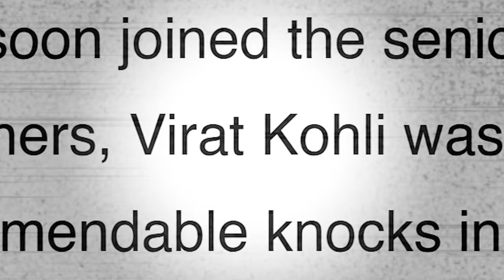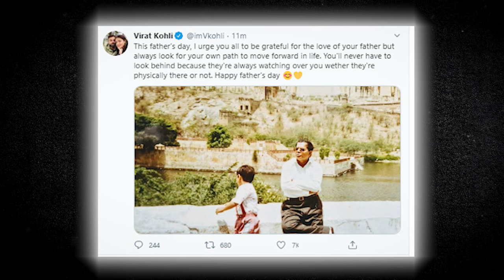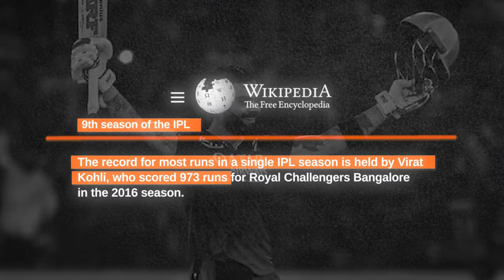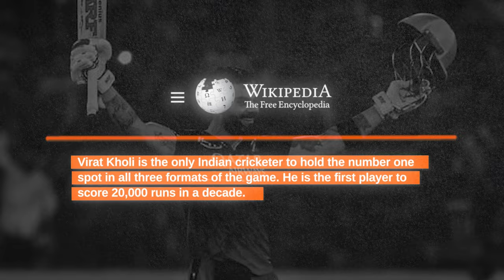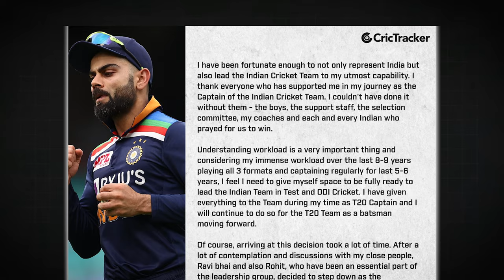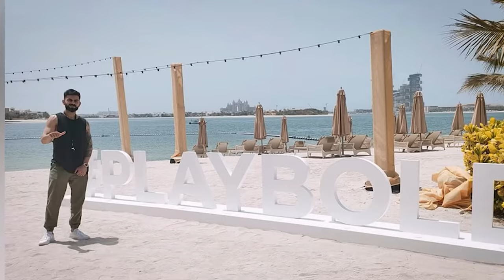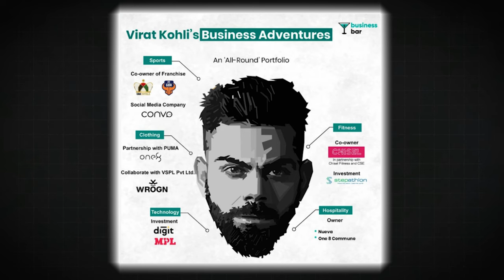How Virat Kohli Became The King Of Cricket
The Disappointing Turn of Virat Kohli's Career by SPORTICA

Virat Kohli is an Indian international cricketer and the former captain of the Indian national cricket team. He currently represents Royal Challengers Bangalore in the IPL and Delhi in domestic cricket. Kohli is widely regarded as one of the greatest batsmen in the history of the sport.